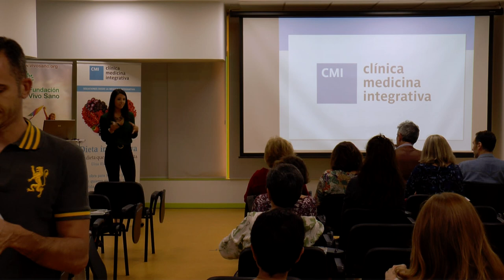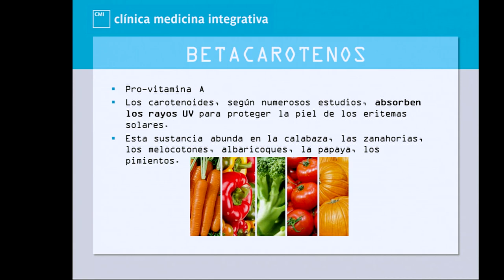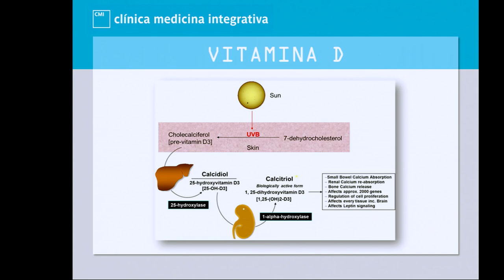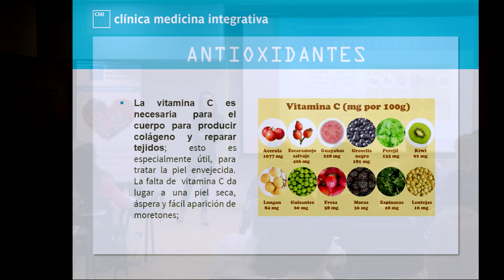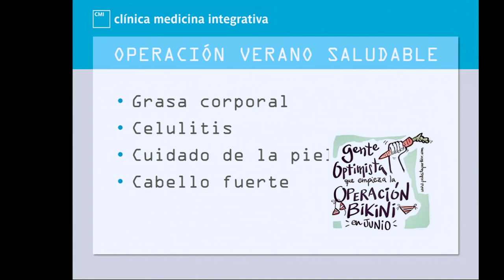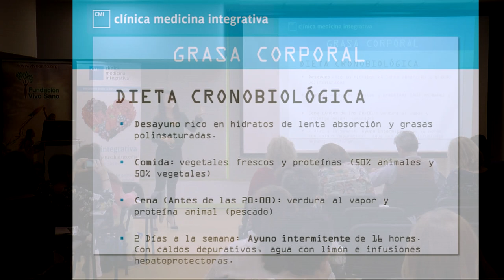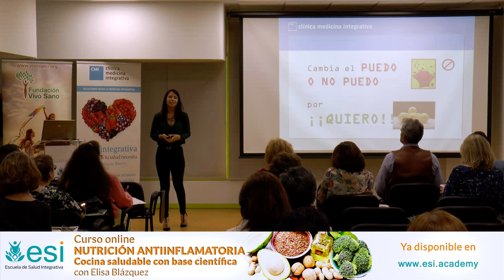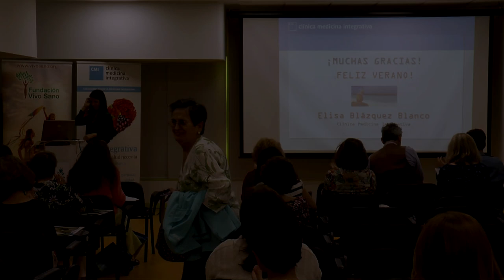SOL Y NUTRICIÓN, EL LADO OSCURO DEL VERANO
Hablaremos de la cara menos saludable del verano y todas las estrategias nutricionales que existen para disfrutarlo sin preocupaciones.

¿Cómo protegerse del sol? ¿Qué ocurre con las cremas solares y la producción de vitamina D? ¿Cómo nos afecta? ¿Y los excesos veraniegos? Hay muchas buenas estrategias para compensarlos y que no compromentan nuestra salud.

· Talleres del ciclo

7 MARZO. 2018. LOS SECRETOS OCULTOS EN EL SUPERMERCADO Ver

13 JUNIO 2018. SOL Y  NUTRICIÓN, EL LADO OSCURO DEL VERANO

17 OCTUBRE 2018. CÓMO SABER SI TENGO INTOLERANCIAS Y QUÉ SIGNIFICA

19 DICIEMBRE 2018. COMILONAS, LOS REGALOS NO DESEADOS DE LA NAVIDAD